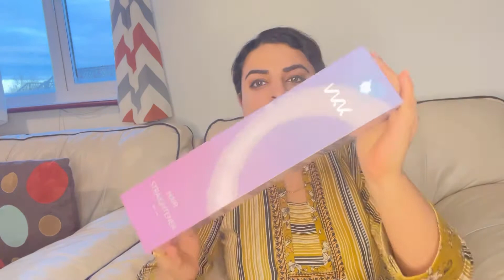TikTok Viral Hair straightener Comb||Unboxing,Review,Demo#GlowbyTehmina- VKK straightener Comb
Hey!
In today’s video i am going to show you the TikTok viral straightener comb & its uses,price and full description on it.
This video is not sponsored and content is based on my personal experience.
* Just simply comb your hair, and all hair straightened in 10 minutes! Save more time and energy compared with traditional straightener.
* The set temperature of the hair straightener brush can be set between 140 ℃ and 200 ℃, a total of 5 temperature levels. No matter what hair type you have, you can find the appropriate temperature.
* 【HEATPROOF & SAFE】 Heatproof comb tooth design protect your scalp and hand from burning. And the comb automatically switches off after 20 minutes to ensure safety for you.
Company name: VKK
You can use as comb or as straightener

Keep supporting me so i can provide you free content every week!!🙏